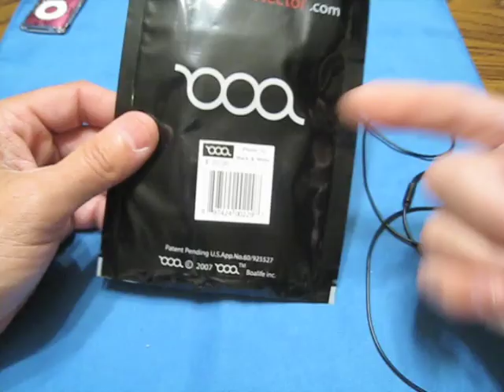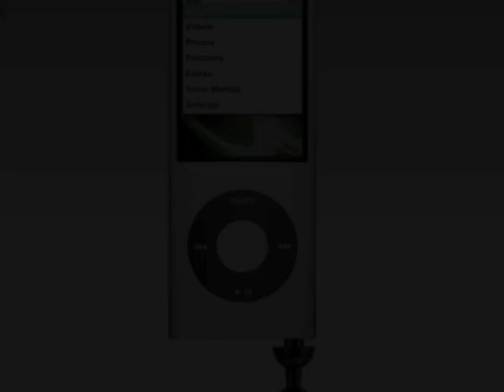Switcheasy ThumbTacks Mic.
How crazy are the guys at switcheasy for coming out with this small mic design that works, looks good, is this tiny, and so affordable?